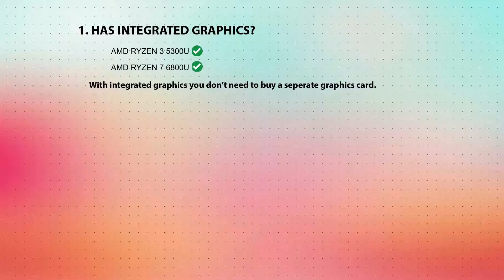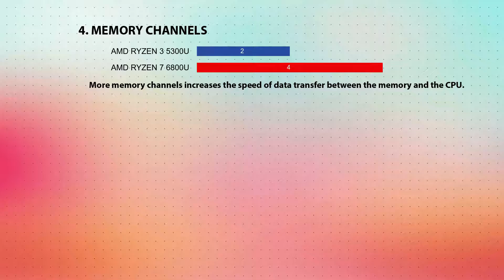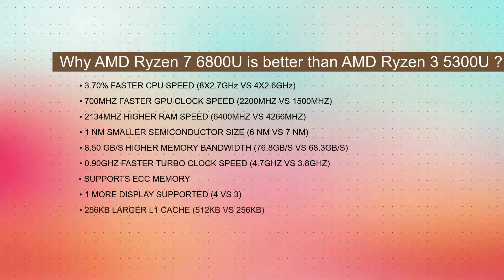AMD Ryzen 3 5300U vs AMD Ryzen 7 6800U Technical Comparison